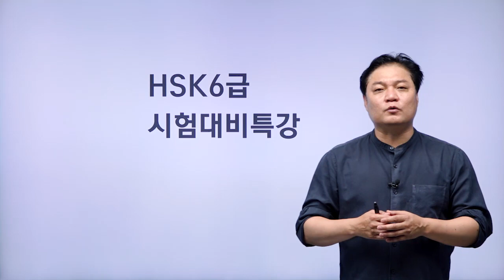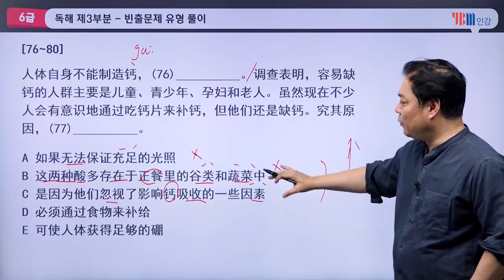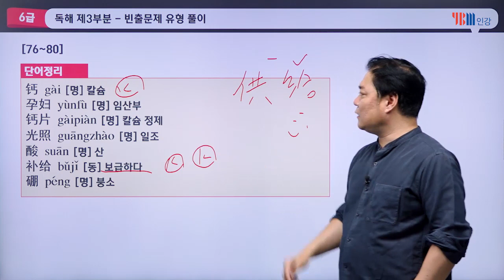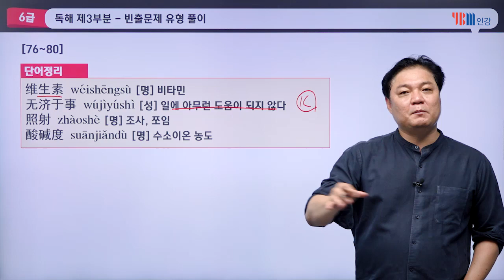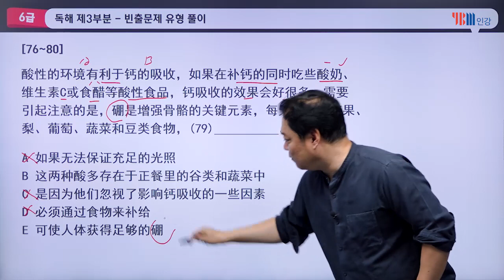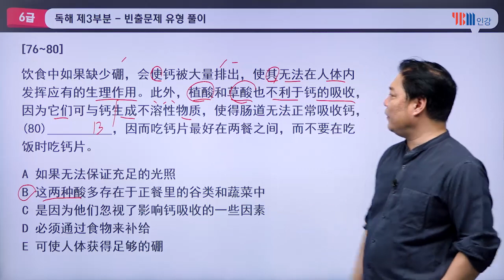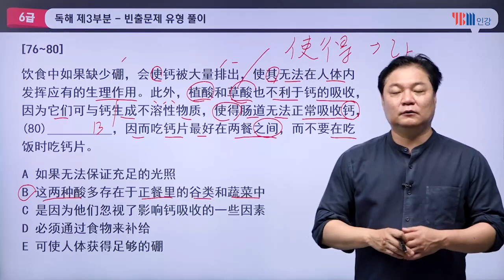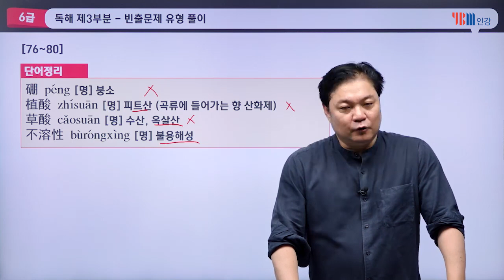[YBM 중국어인강] 2020년 8월 HSK 6급 대비특강_강승완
2020년 8월 HSK 6급 대비특강입니다.